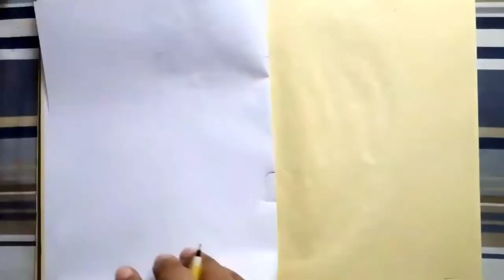Neck Design For Girls Dress | Hand Embroidery Neck Design | Neckline Design | Kameez kurti Neck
Hello guys, how are you? I hope you all are fine.
Welcome to oure another brand new video.
 In this video you will learn how to draw a beautiful flower hand embroidery design, how to draw flower, flower design drawing, flower art, cushion/ pillow cover design drawing, floral design drawing

God bless you all🙏
Lots of ❤️